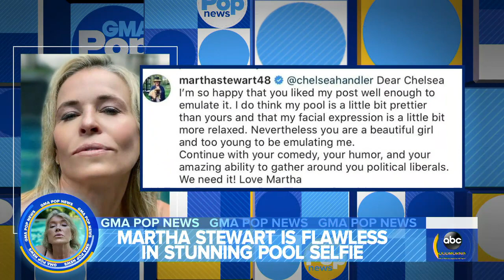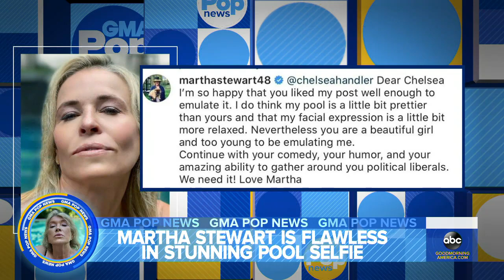Demi Lovato engaged to actor Max Ehrich l GMA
Lara Spencer reports on the buzziest stories of the day in "GMA" Pop News.